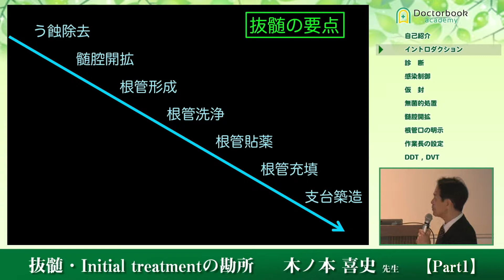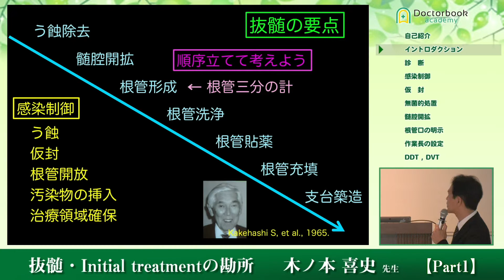《歯内療法》抜髄・Initial treatmentの勘所 #1【木ノ本喜史先生】- Vital points of Pulpectomy and Initial treatment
大阪府吹田市でご開業の 木ノ本 喜史先生によるプレゼンテーション。
根管口を見つけたらついつい明示してしまいますが、感染のリスクから考えるとどうでしょうか。
マイクロ動画を用いた実際の症例動画を用いながら、診断〜修復まで、歯内療法を開始してから終了するまでの一連の流れをエンドドンティクスパスと提唱し個々を分類化し一つ一つの工程を丁寧にご説明して下さり、なかでも特徴的な髄腔開拡窩洞の切削方法〜根管口明示は特に詳しく触れています。
根管口がなかなか見つからない場合や一つ一つの工程で何に注意して行うか、まさにエンドの真髄に迫った内容です。